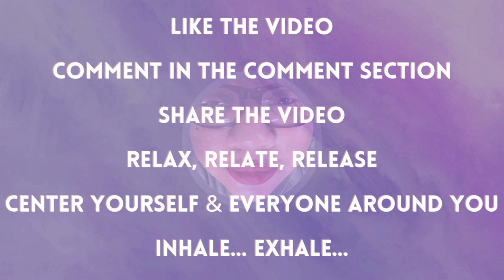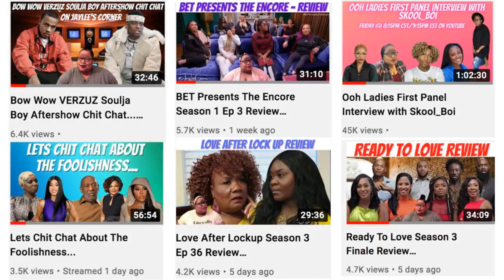Insecure Season 5 Ep 3 Pressure, Okay Review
1. Anything & Everything said in all of my videos are my OPINION ONLY.

2. Commentary on all videos are just my opinion, jokes and for entertainment ONLY.

3. All Gossip Chat stories are ALLEGED, not specifically FACTS.

Mailing Address:
Jaylee Johnson